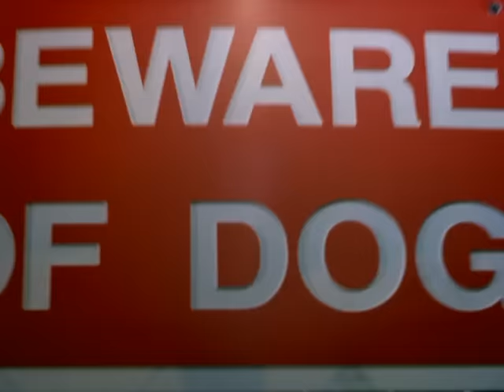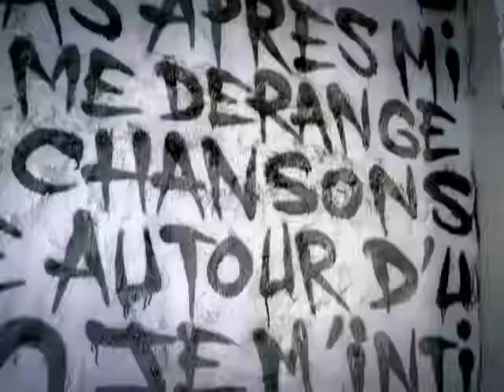La Fouine - Reste en chien (Clip officiel) ft. Booba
En concert à l'Accor Arena les 8 et 9 avril 2025